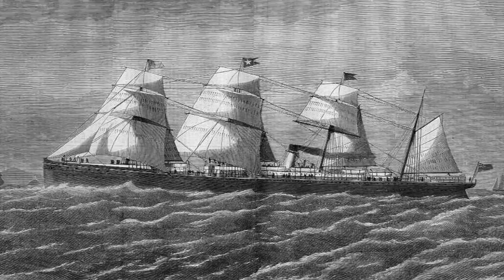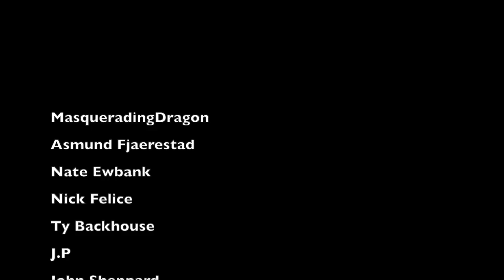Visiting Titanic landmarks in NYC (Part 1)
In this video I visit and talk about several famous landmarks in NYC connected to the RMS Titanic and other famous ocean liners from history. Join me as I visit these sites and explain there historical significance in maritime history.